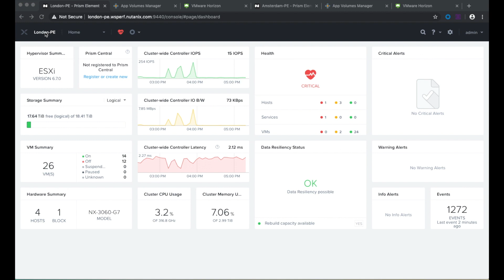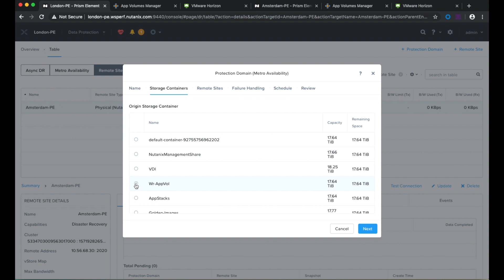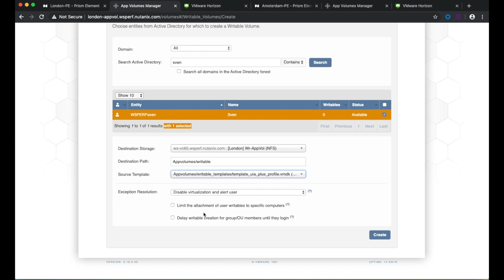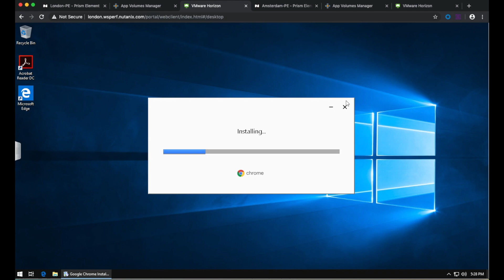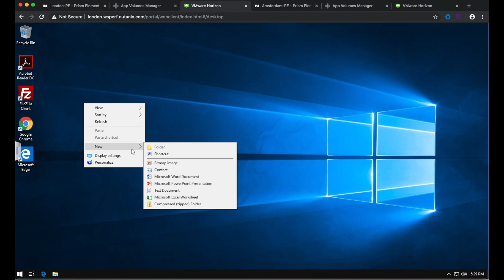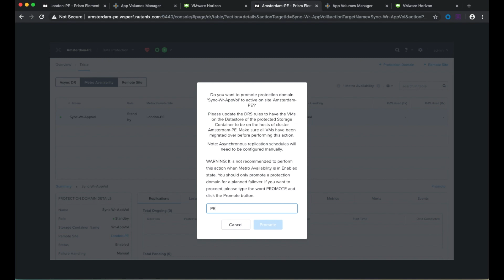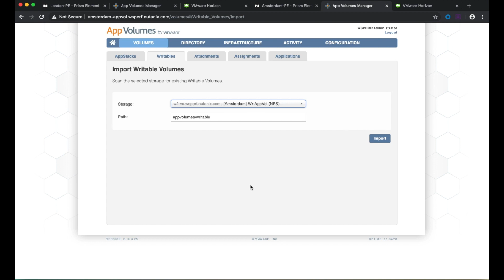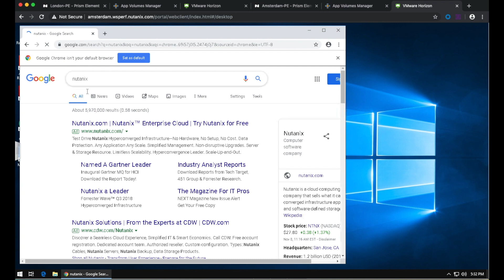Recover Writable App Volumes on Nutanix using Synchronous Replication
If you use VMware App Volumes in a multi-site scenario, one of the challenges is to be able to recover writable volumes in a remote site in case of a disaster. This video demonstrates how to replicate the writable volumes using Nutanix synchronous replication and failover after a failure in the primary site.